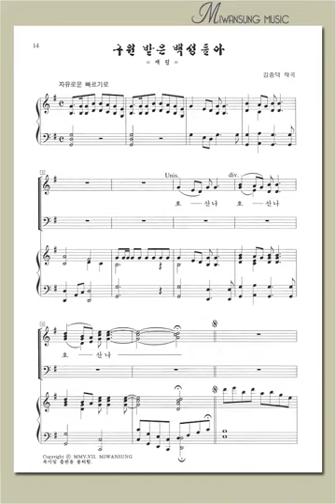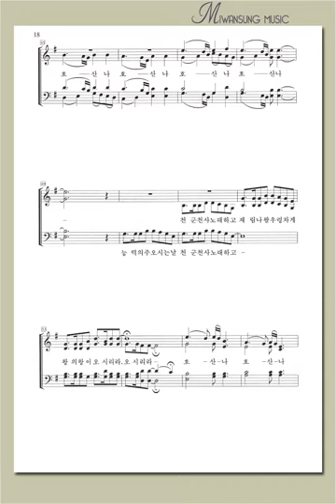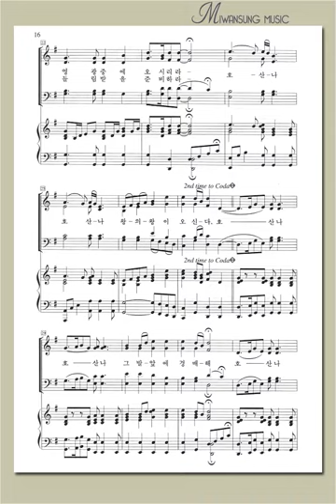구원 받은 백성들아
우리가락 찬양곡집 1 / 구원 받은 백성들아